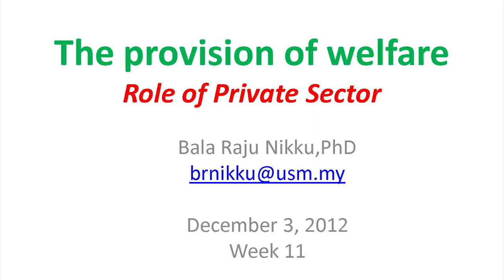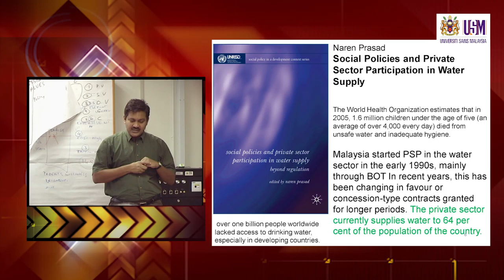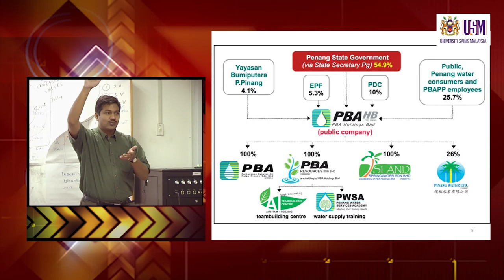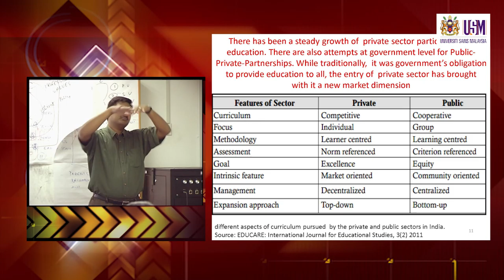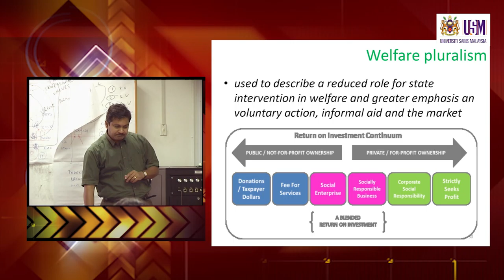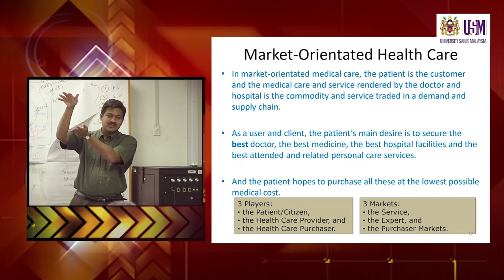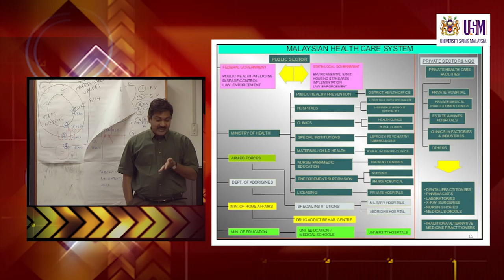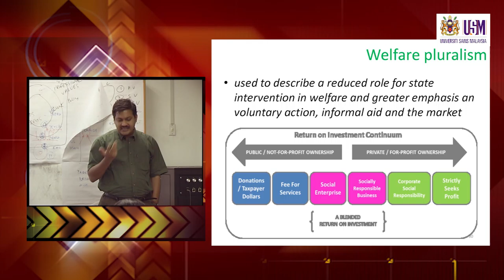SSW503 Lecture 3 December 2012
The Provision of Welfare: Role of Private Sector
SSW503 Social Policy and Social Services
Dr. Bala Raju Nikku